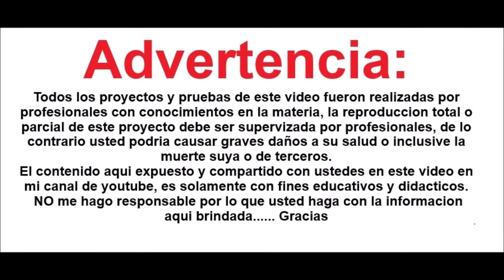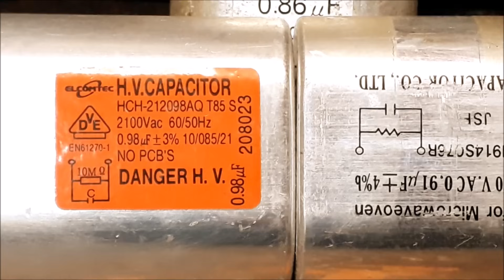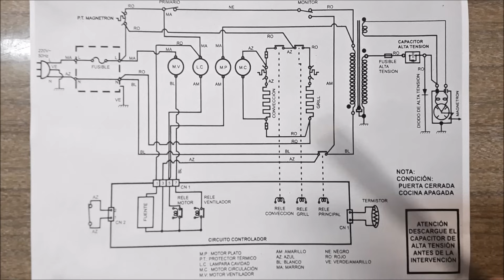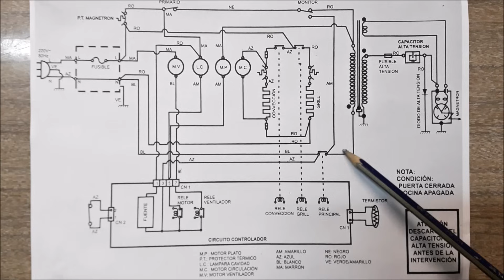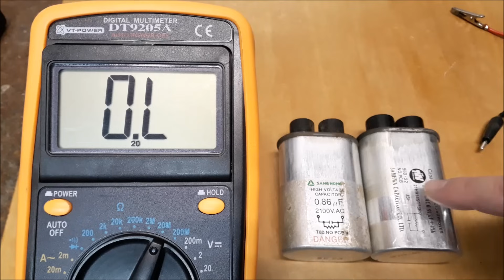COMO REPARAR UN HORNO MICROONDAS TODAS LAS FALLAS EN UN SOLO VIDEO, Recalibrando.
En este vídeo te muestro todas las fallas que puede tener un microondas y como solucionarlas.

Si tu microondas no tiene arreglo no lo tires recíclalo, acá te dejo un video de todo lo que podes hacer con las partes de un microondas: